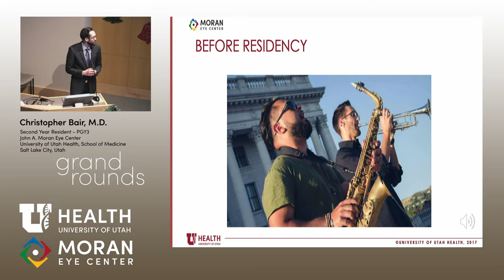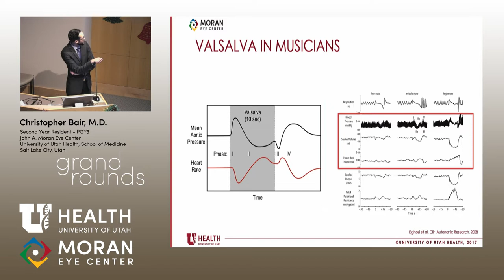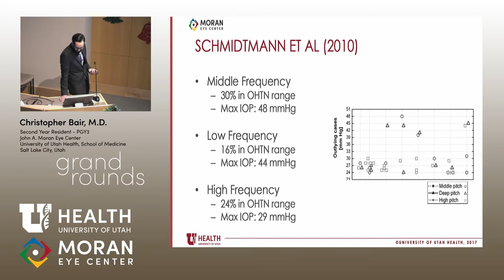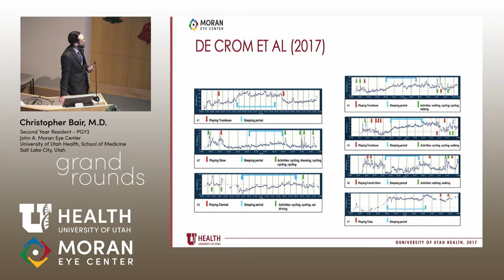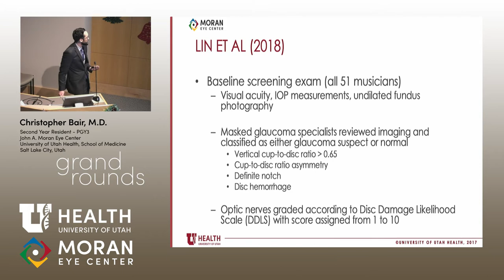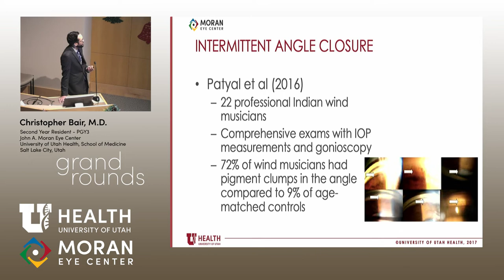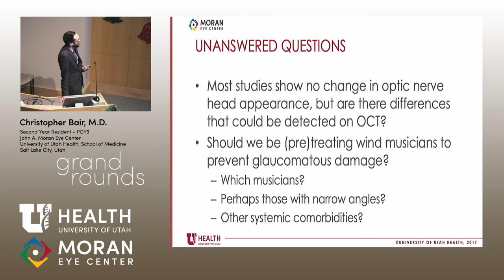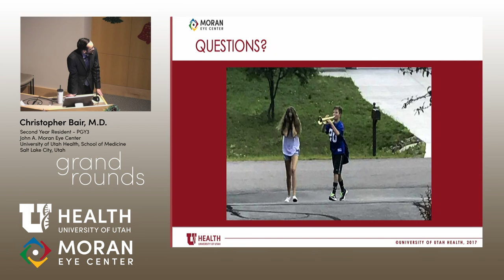The Ocular Hazards of Trumpet Playing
Title: The Ocular Hazards of Trumpet Playing
Author: Christopher Bair, MD
Date: 12/11/2019